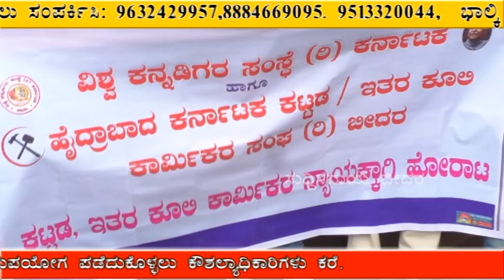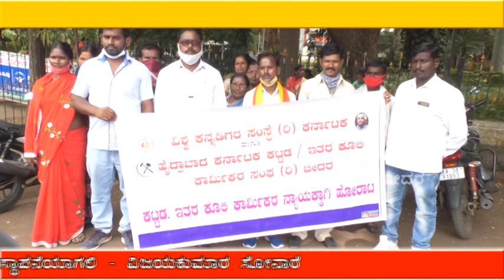Suddi Samaya News Bidar 10-08-2021